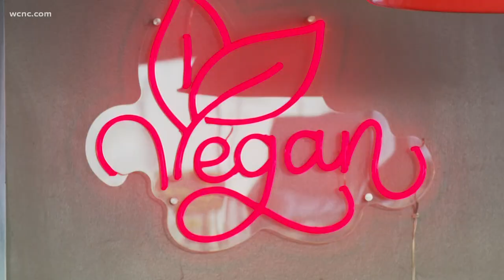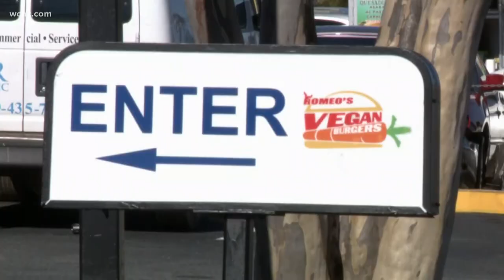Romeo's expands to brick-and-mortar restaurant for vegan offerings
Though many businesses have struggled to keep the doors open during the pandemic, one food truck that opened during the pandemic has been so successful they’ve now been able to open a brick-and-mortar restaurant.

Co-owners Tigo Faulkner and Lamont Heath said Romeo's Vegan Burgers is now one of the first vegan drive-thrus to open in the Southeast.